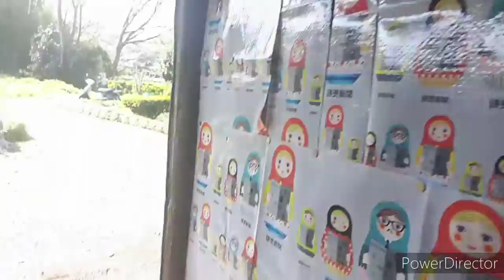PAPASOK NG MAAGA NGAYON ANG ASAWA KO NG 1O A.M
MAGISA LANG AKO SA BAHAY